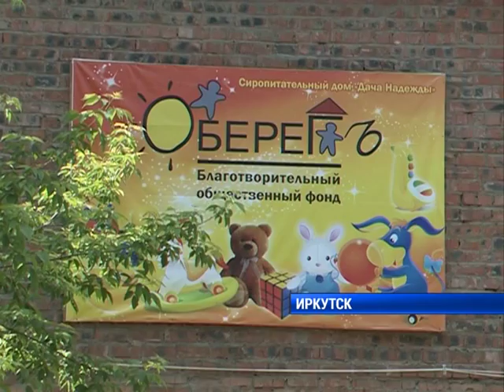Благотворительный фонд помощи «Оберег» обживается в новых условиях